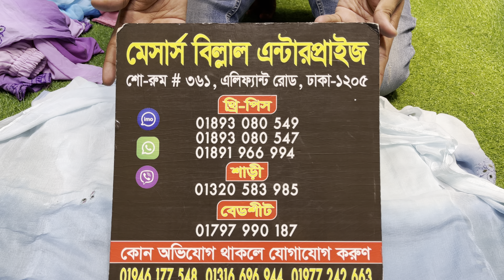চ্যালেঞ্জিং প্রাইজে ইন্ডিয়ান মিরর ওয়ার্কের লাগনো থ্রি পিস ২৩৫০ টাকা কিভাবে সম্ভব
Official Branches :
মেসার্স বিল্লাল এন্টারপ্রাইজ (প্রধান শাখা)
৩৬১ ,এলিফ্যান্ট রোড ঢাকা-১২০৫